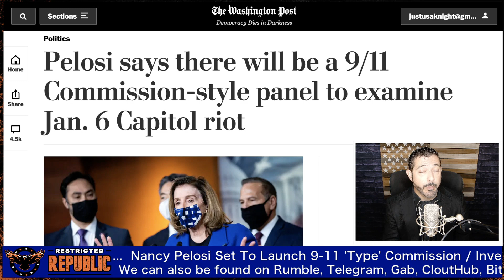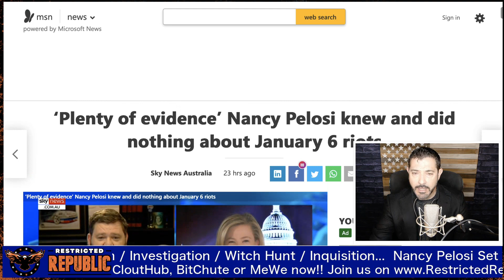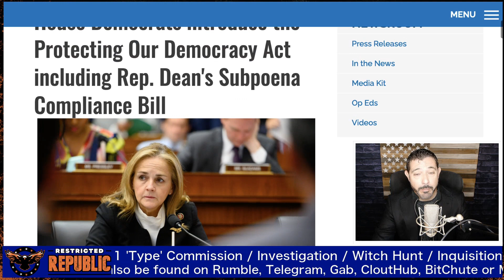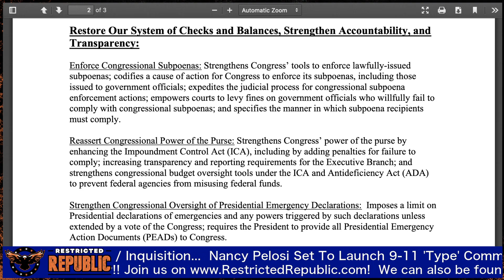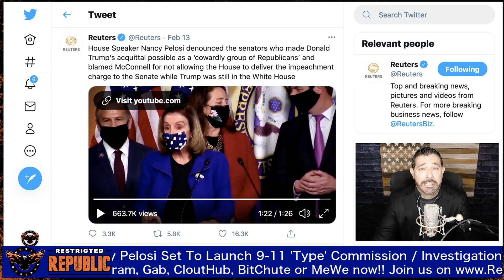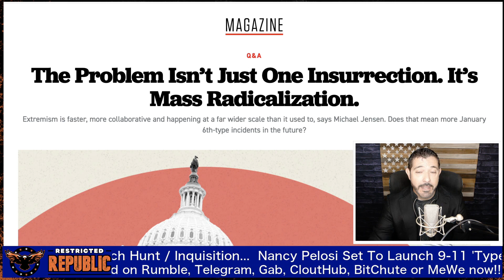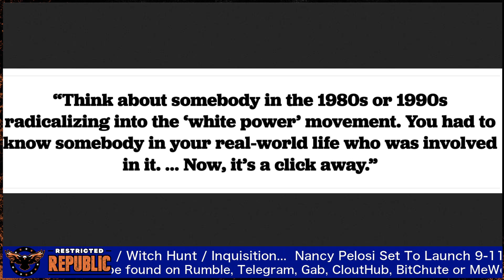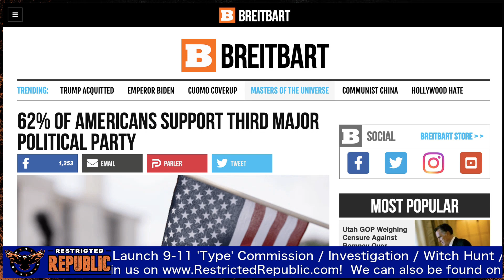Nancy Had A Secret! Bombshell Reason Why Witnesses Weren't Called In Trump Impeachment!